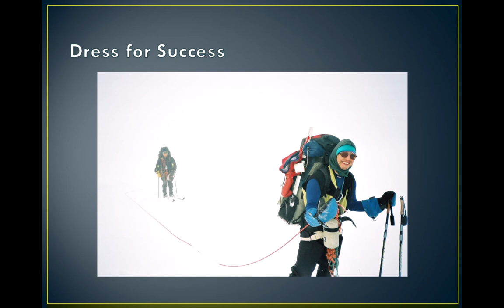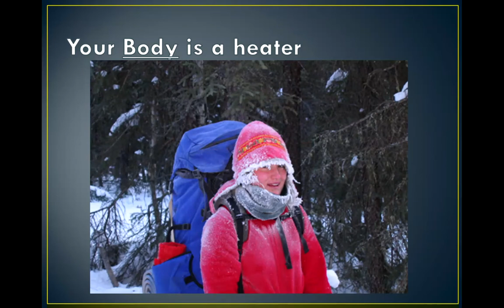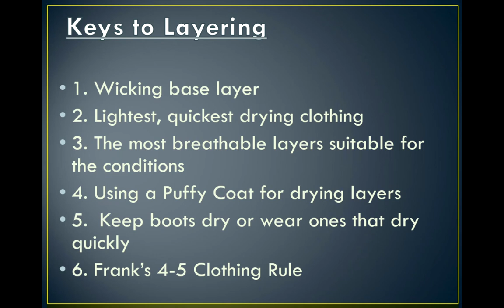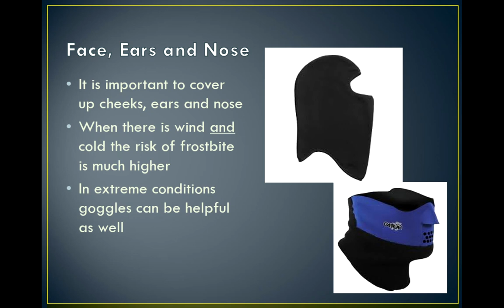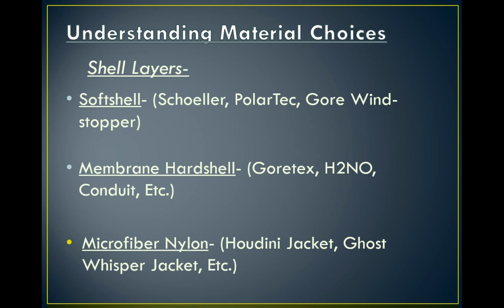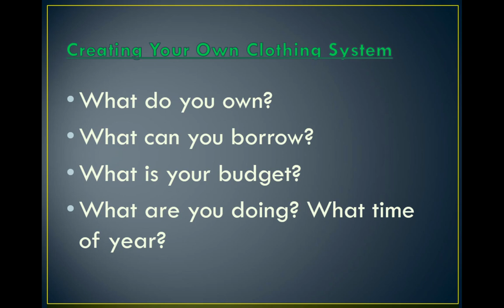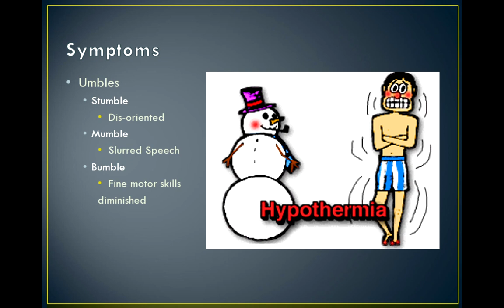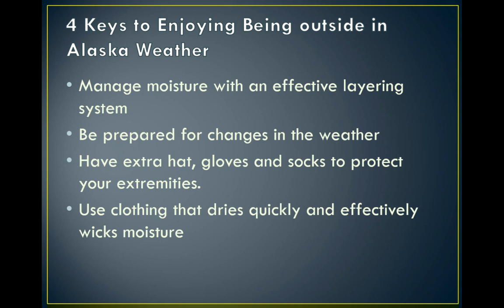Dress for Success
Clothing Systems, Moisture Management, Cold Weather Injuries.  This presentation covers the different aspects of clothing systems that help people to be comfortable and avoid cold-weather injuries in the backcountry.  Specifics about the advantages of different kinds of materials, shell designs, and base layers are covered.  Cold weather injuries are also covered along with the basics of prevention and treatment of these injuries.